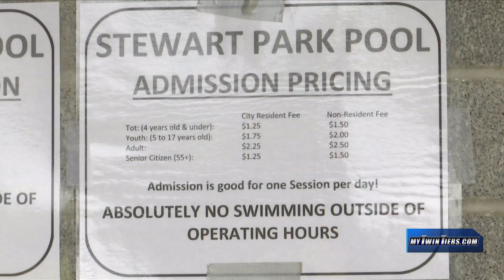Corning pools expecting repairs soon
With summer activities in full swing, the City of Corning has plans to renovate its pools at Stewart Park and Denison Park